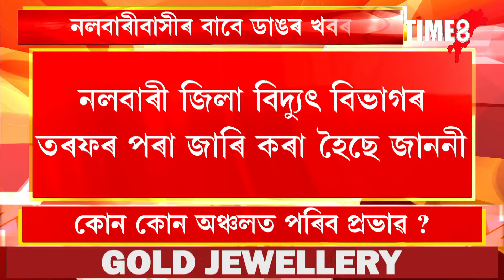নলবাৰীবাসীৰ বাবে ডাঙৰ খবৰ, জিলাখনৰ বহু কেইটা অঞ্চলত নাই বিদ্যুৎ